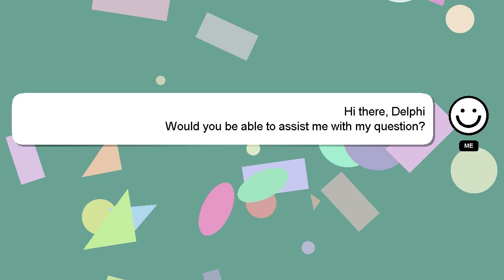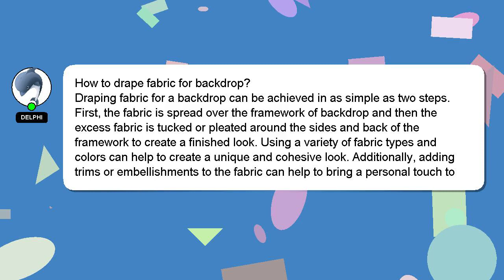How to drape fabric for backdrop?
Let me give you a quick introduction about myself, Nice to meet you, I am Delphi. I am here to aid you in getting answers to your questions. - How to drape fabric for backdrop?

A 'heart' from me is a way of showing appreciation for your answer.

*1 What we are experimenting :*